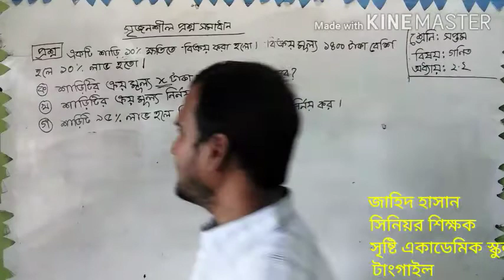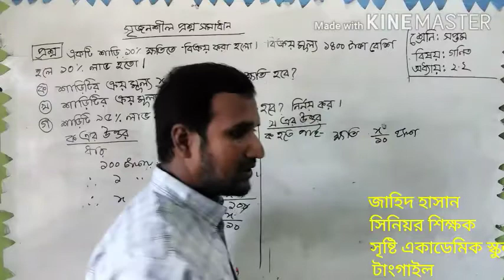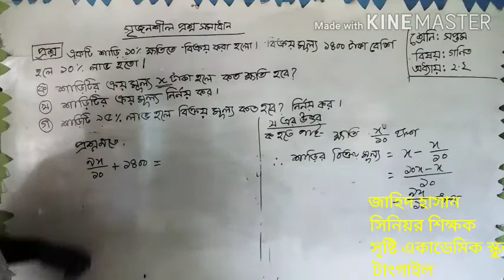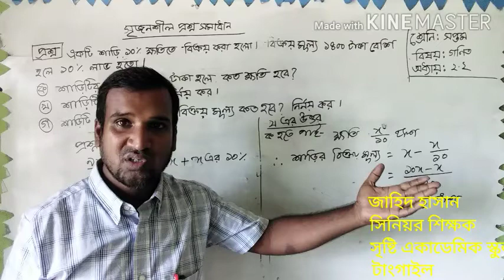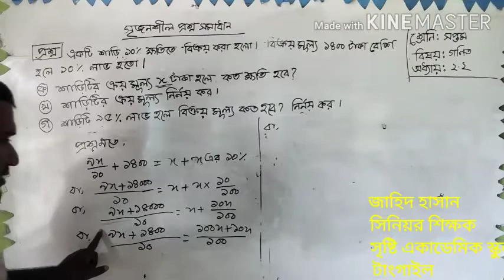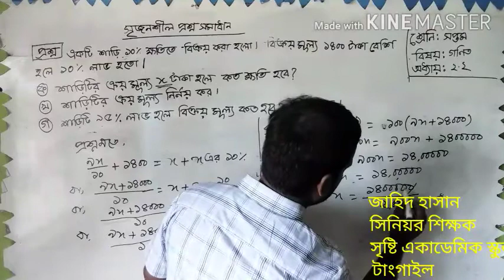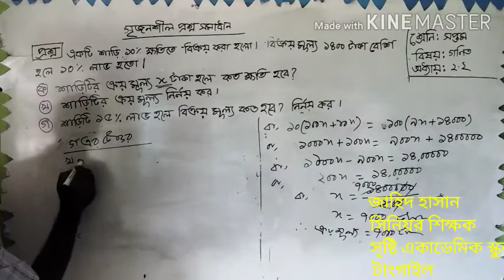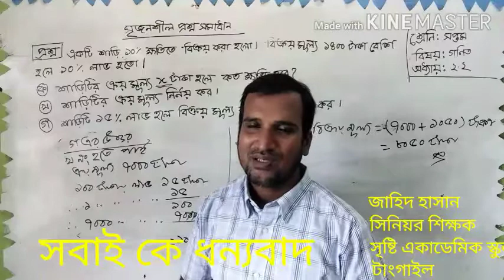জাহিদ হাসান সিনিয়র শিক্ষক বিষয় গণিত ৭ম শ্রেণি অনুশীলনী ২ ২ সৃজনশীল